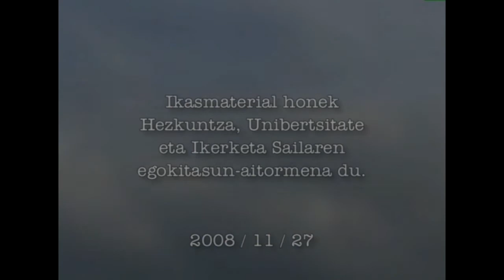Adizki Jokatugabeak -I- (argazkia -adibidea-)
Irakasmaila: DBH
Irakasteredua: B, D
Jakintzagaia: Euskara hizkuntza

HELBURU NAGUSIA:

HIZKUNTZA ZUZENTASUNEZ ERABILTZEA

«Hizkuntza ia curriculumean irakatsitako ikaskuntzen euskarri delako, eta eskolako ikaskuntza-prozesuak, neurri handi batean, hizkuntza-gaitasunaren garapenaren mende daudelako».

2008/11/27

Ikusentzunezko hau ikasmaterial gisara landu nahi izanez gero, jo webgunera.